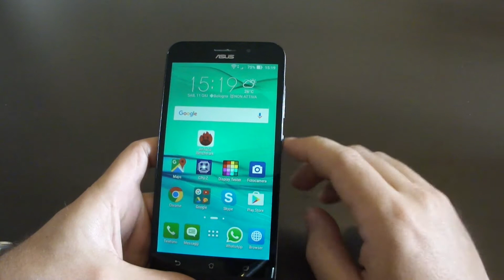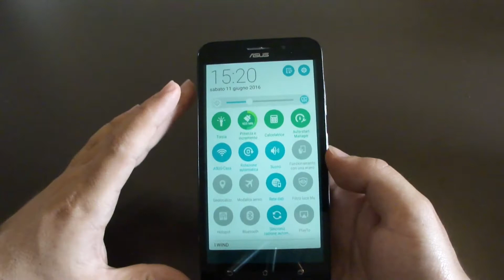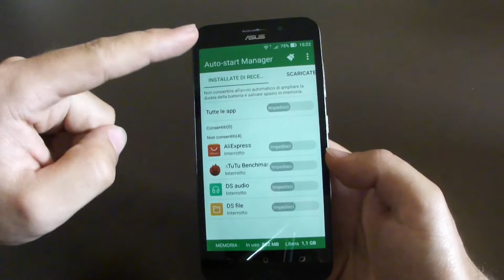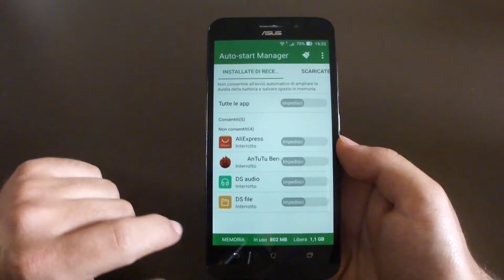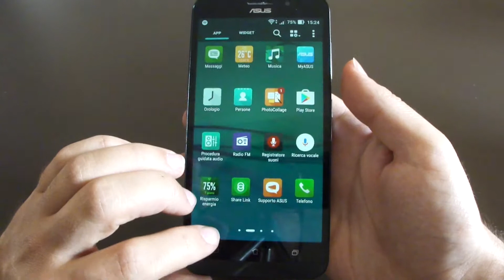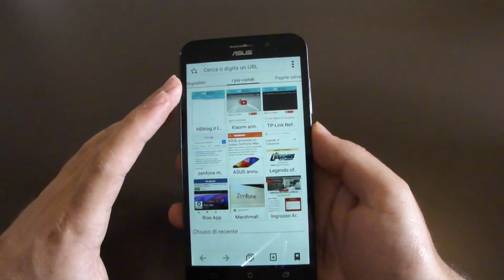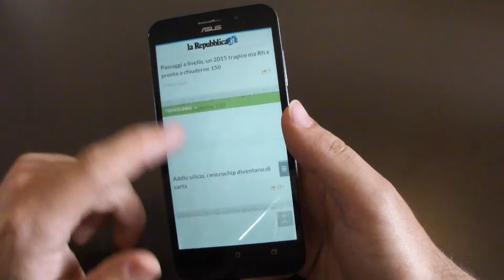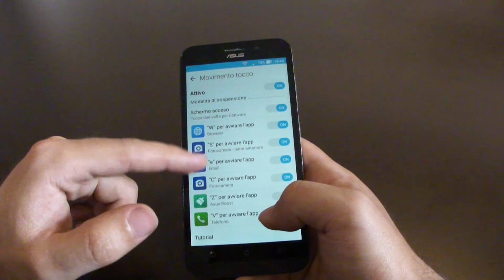Asus Zenfone Max la recensione